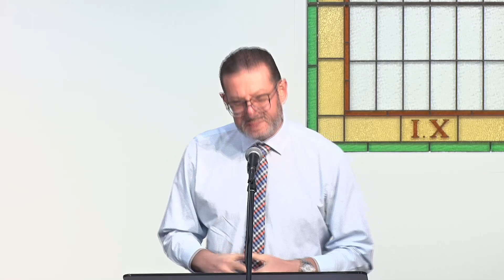Saturday Night Service (05/03/2022) - 2 Corinthians: 14-18 | John Koutsoubos